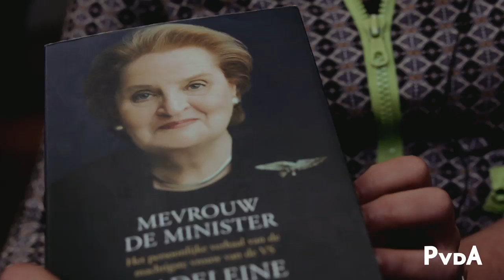Boekenweektip van Marith Volp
In het kader van boekenweek 2016 vroegen we enkele PvdA-vrouwen welk boek haar heeft geïnspireerd.

Marith Volp tipt 'Mevrouw De Minister' van Madeleine Albright.